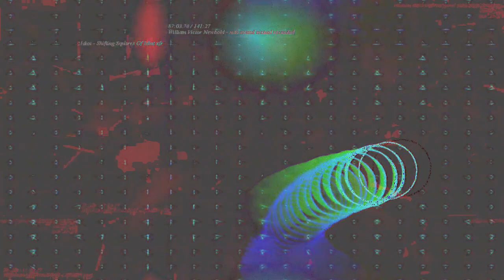[EPILEPSY WARNING] Movie 23 03 17 11h21m07s *Photosensitivity Warning*